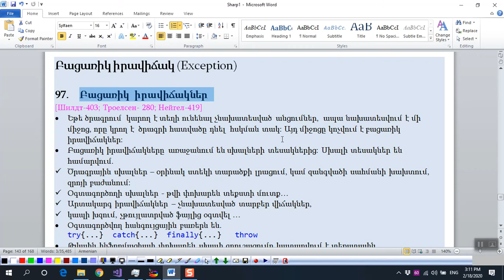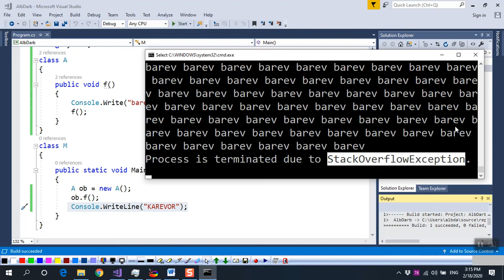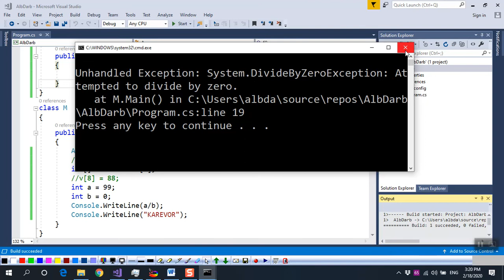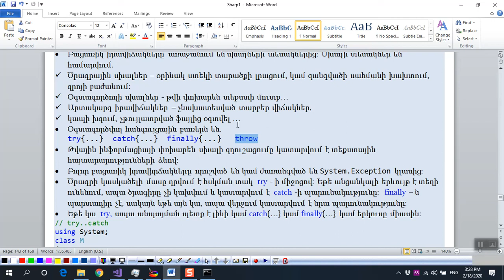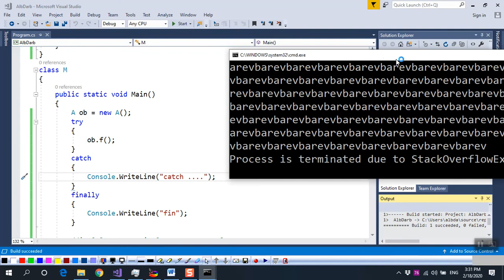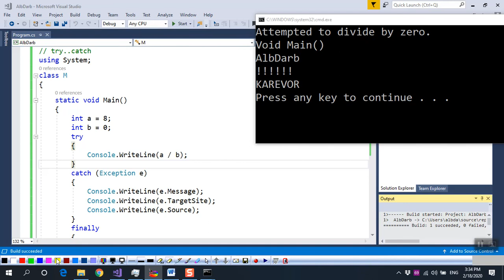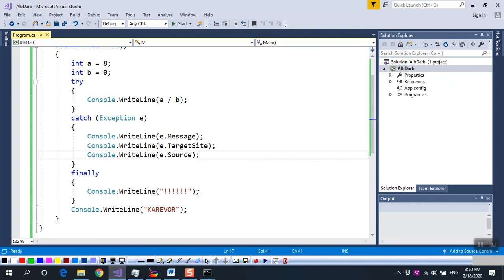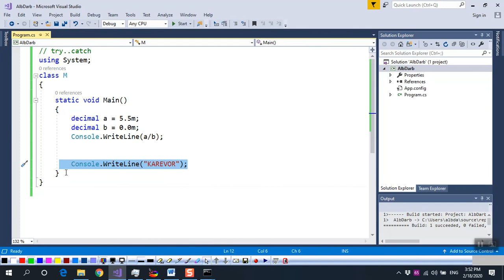C# (Exception) – 95."Բացառիկ իրավիճակներ"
C# "Exception Handling"
Teaching with Simple Deep Learning Method: